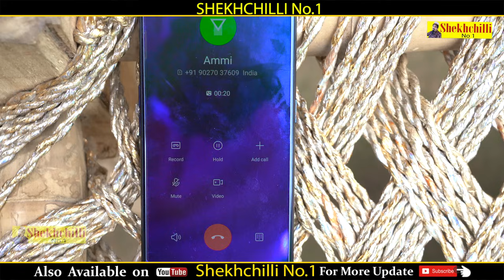शेखचिल्ली के ऊपर रुखसाना || NEW MOVIE || Shekhchilli haryanavi fannyvideo comedyshorts (2023)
शेखचिल्ली की तू तू में में || NEW MOVIE || Shekhchilli haryanavi fannyvideo comedyshorts (2023)

शेखचिल्ली ने काटी जैब || FULL MOVIE || Shekhchilli haryanavi fannyvideo comedyshorts (2023)

शेखचिल्ली बना पेट्रोल चोर || TRAILER | |FULL MOVIE || Shekhchilli new Haryanavi Fanny comedy (2021).

शेखचिल्ली बना पेट्रोल चोर

शेखचिल्ली बना पेट्रोल चोर || TRAILER |

शेखचिल्ली को ठंड लगी गर्मी || शेखचिल्ली की ठंड 2 ||FULL MOVIE || new Haryanavi Fanny comedy (2021)..

ARTIST:- HARIRAM TUFAN ,  MONI SHARMA , SHEELA
TOOFAN , ZARA tufan ,YAMEEN , PRIYANKA GAUTAM Aatif khan etc.

DIRECTOR : DR. ZAKIR ALI

WRITER :- HARIRAM TUFAN

 EDIT BY  :-  Harsh Gautam

CAMERA :-  Raju pal

PRODUER  :-  BALA DEVI

शेखचिल्ली जी  का अपना चैनल  है | ज्यादा और नई फिल्में देखने के लिए

Youtube Channal Promoted By - Hariram tufan

FOR MORE SHEIKHCHILLI'S  VIDEO LINK :-